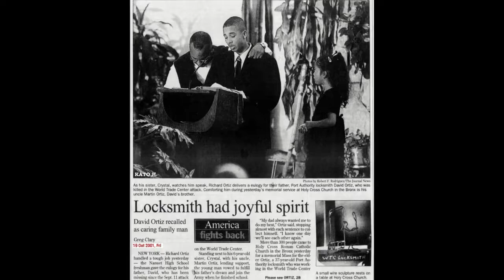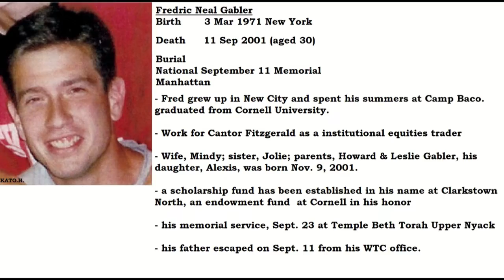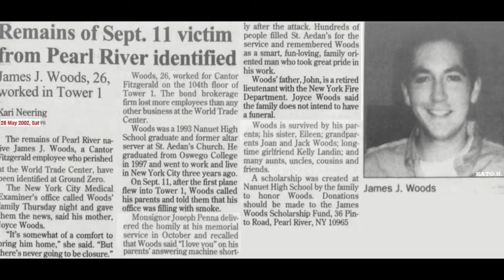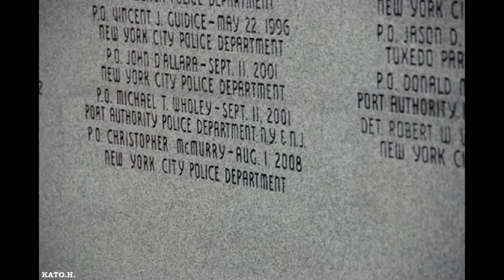Rockland County Victims of September 11, 2001 (INCOMPLETE-TEST-TRIAL)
Rockland County, NY (Back In The Day)
Kato.H.